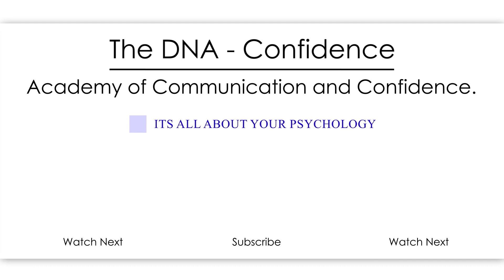From nervous to confidence-How I nailed my PhD presentation-| by Dr. Sandeep Patil.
I failed miserably during my first PhD presentation but next time I used a simple but powerful Psychological technique and nailed the presentation.

Books for effective time management.
1) Time Management (The Brian Tracy Success Library)

2) Eat That Frog!: 21 Great Ways to Stop Procrastinating and Get More Done in Less Time